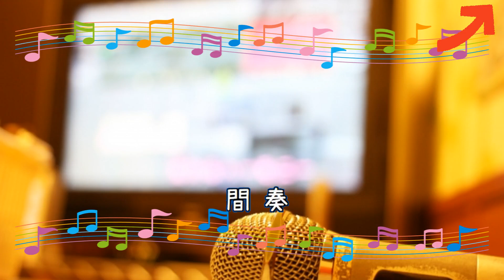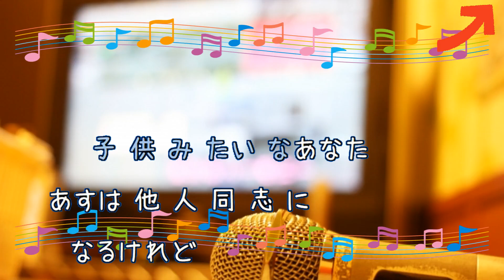つぐない / テレサ・テン [女性キー＋３]（歌詞あり ガイドメロディーなし karaoke)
14枚目のシングル。
キー：D minor。女性キー＋３：F minor。

1984年1月21日発売。

作詞：荒木とよひさ　作曲：三木たかし